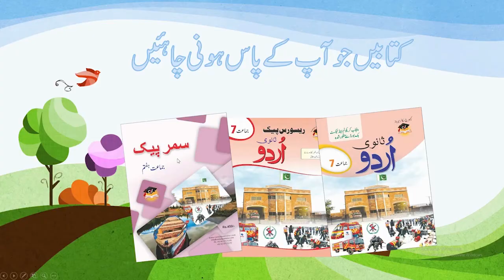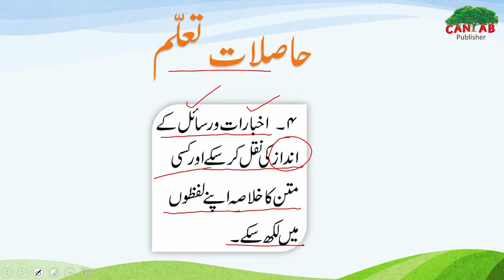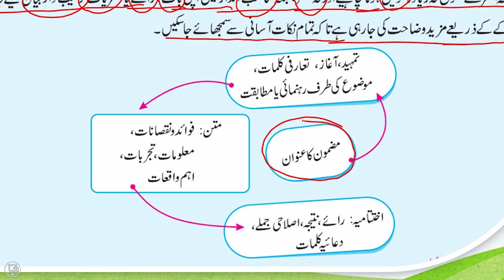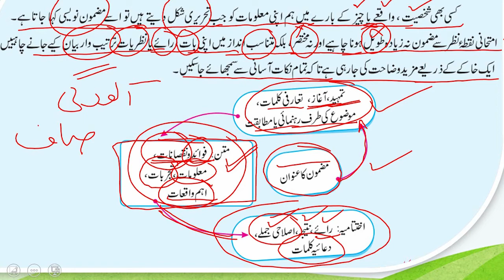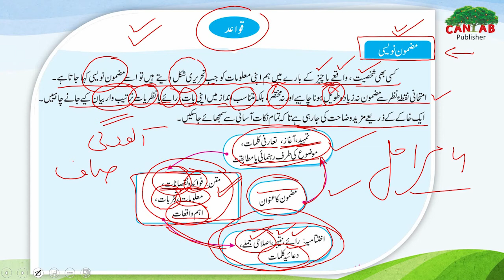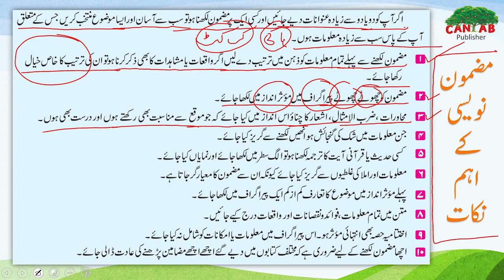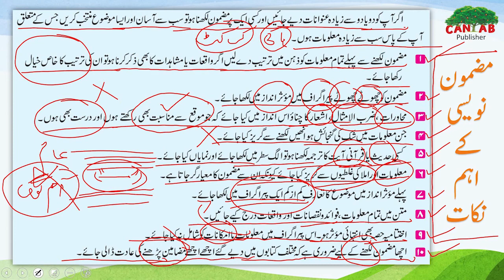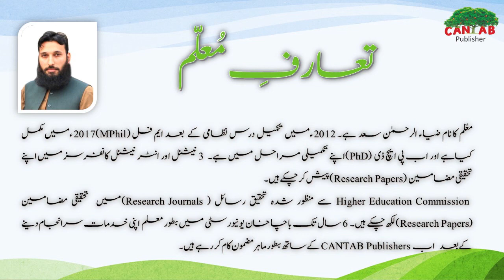Urdu Class 7 Chapter 4 Lecture 1